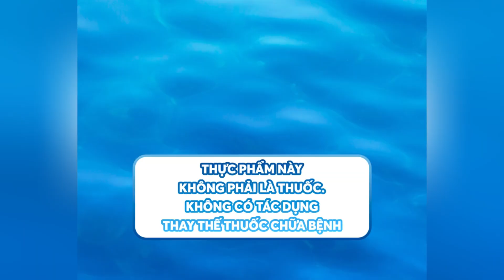Bổ sung vitamin C mỗi ngày cho cơ thể cùng Mai Trinh | DHC Vietnam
DHC Việt Nam là Thương hiệu thuộc Công ty Cổ phần Belie JSC., - Đơn vị phân phối độc quyền Mỹ phẩm và Thực phẩm chức năng của DHC Corporation Nhật Bản chính hãng tại Việt Nam.

Chúng tôi phân phối các dòng mỹ phẩm, thực phẩm chức năng, sản phẩm chăm sóc da, chăm sóc cơ thể, viên uống bổ sung vitamin, viên rau củ chính hãng của DHC Nhật Bản.
Thực phẩm này không phải là thuốc và không có tác dụng thay thế thuốc chữa bệnh.

Kênh youtube: c/DHCVietnamOfficial là kênh video chính thức của DHCVietnam.com.vn